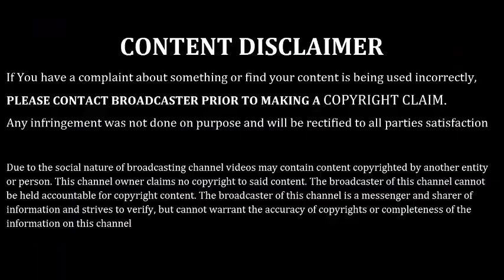(Naira Jewellery}design|Naira MaangTikka hairstyle Wedding Collection yrkkh |Stay Tuned Stay Trendy